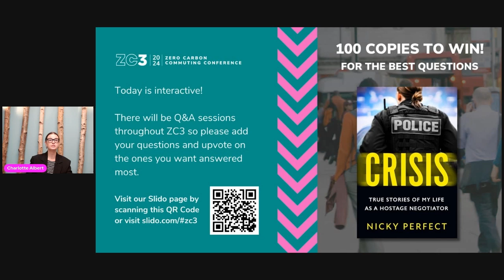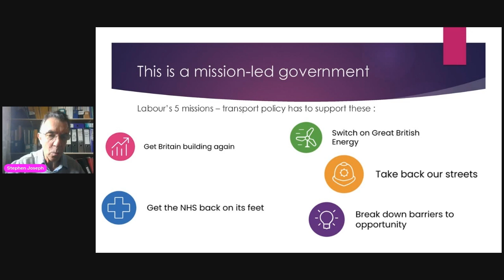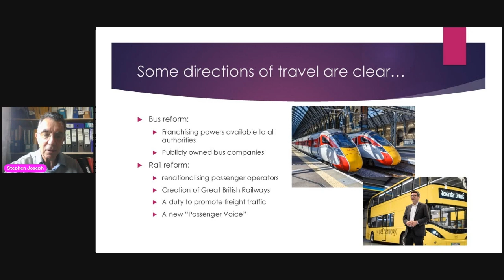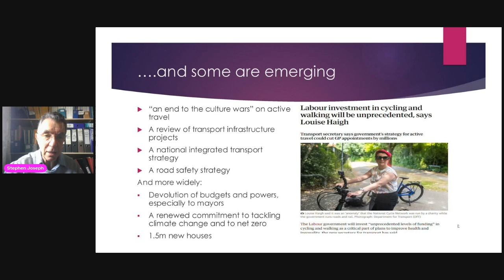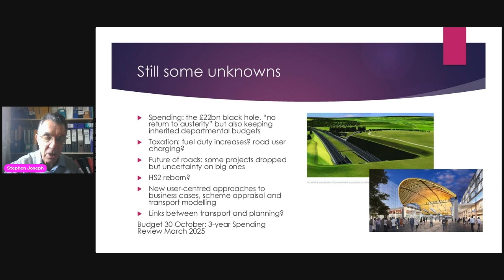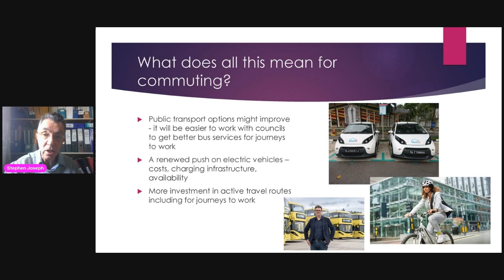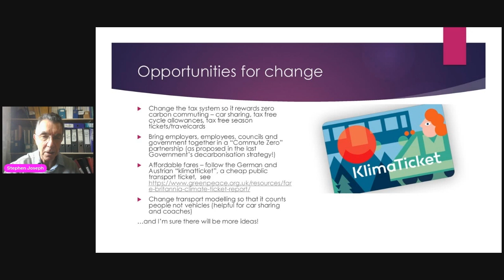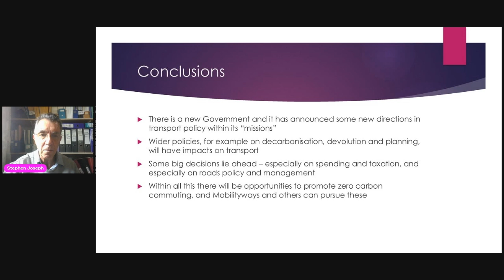New Directions in Transport Policy | ZC3 2024